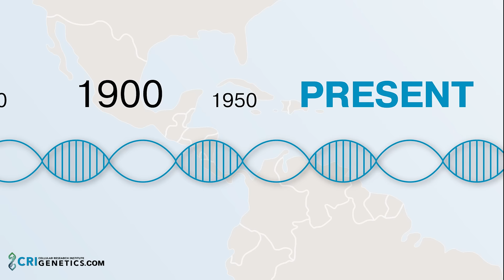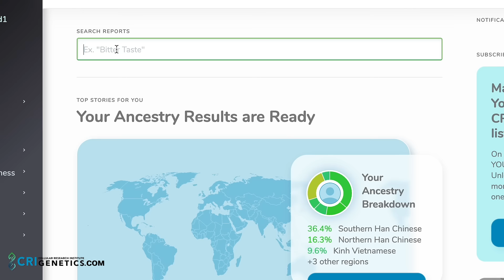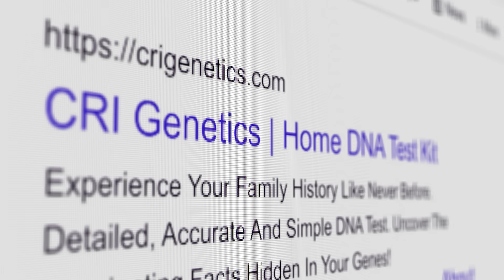DNA Testing | Health + Ancestry | CRI Genetics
Ancestry + Traits offers a unique breakdown of your ancestry, PLUS 15 detailed trait reports that reveal how your ancestors shaped your story

Health + Ancestry includes 125+ Health reports that can help you reach your health goals, along with Dual Ancestry and Timeline reports so you can explore your ancestral lineage

Gr